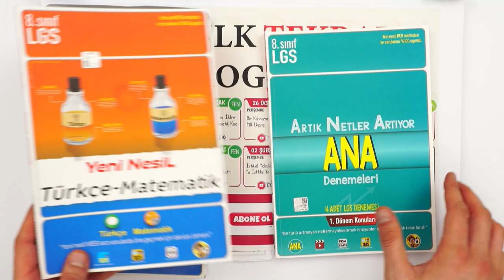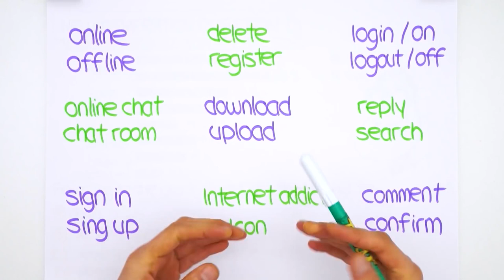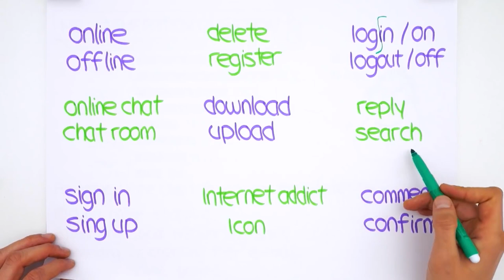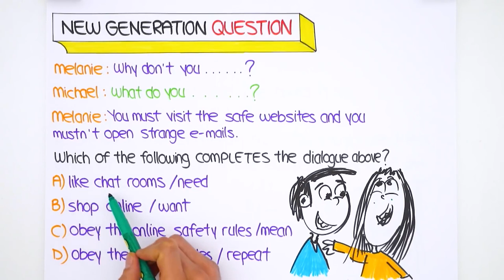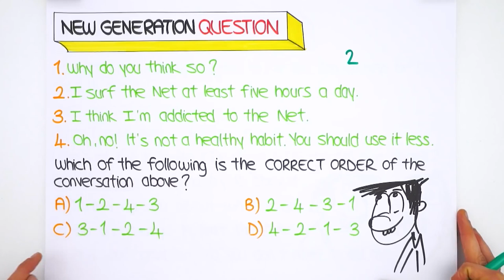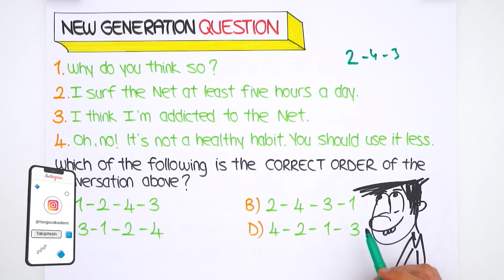The Internet-3 / Computer Parts 💻 8.Sınıf İngilizce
💥LGS Dershanesiyle Denemelerde Başarını Artır!

2023LGS Kampı devam ediyor! Sene boyunca canlı yayınlar, yeni nesil soru çözümleri, challengelar, LGS Günlükleri ve motivasyon videoları ile seninleyiz! Bugün İngilizce dersinin "The Internet" konusunu öğreniyoruz. Hazırsan serüvenimiz başlıyor🚀